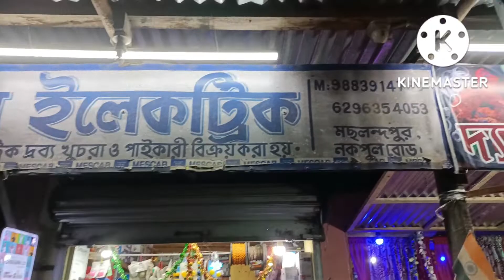jhum di r birthday celebration kemon vabe korlam||Chandra parikrama